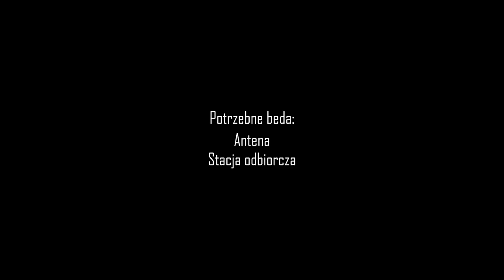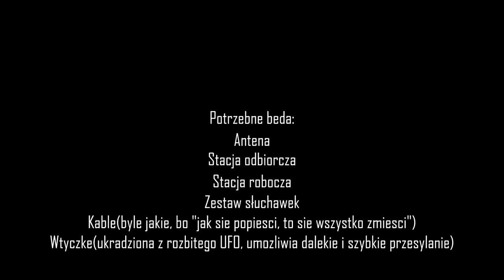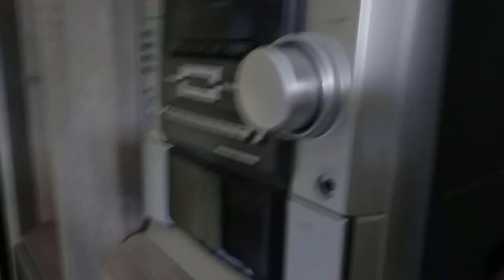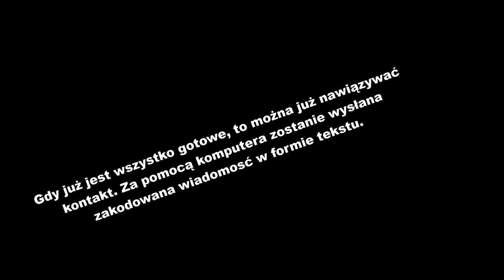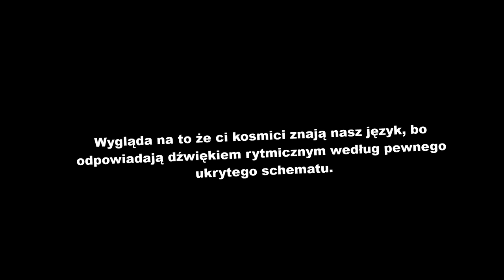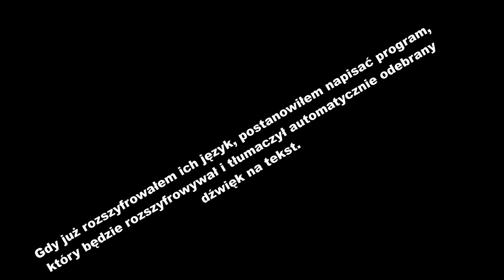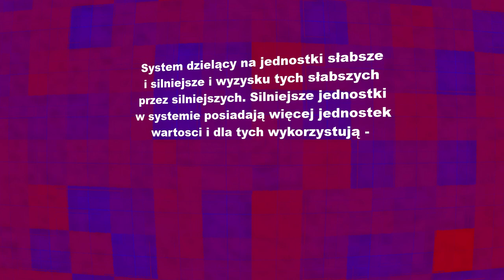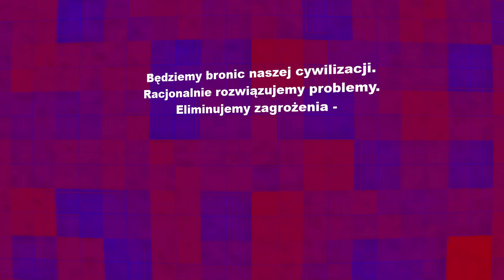Skontaktowałem się z UFO *nie pykło*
Podjąłem samodzielną próbę skontaktowania się z obcą cywilizacją gdzieś w kosmosie. Wysyłałem sygnał wzmocniony za pomocą specjalnej wtyczki znalezionej na statku rozbitym nieopodal Emilcina.